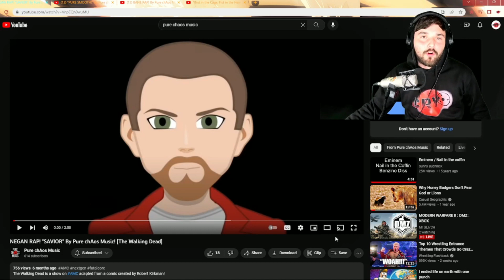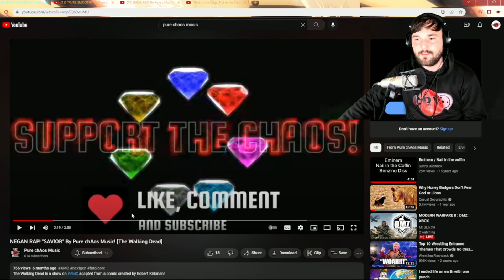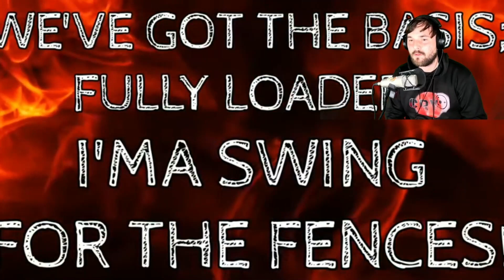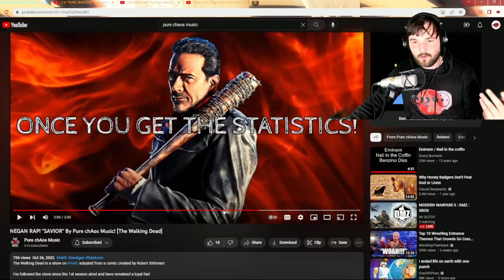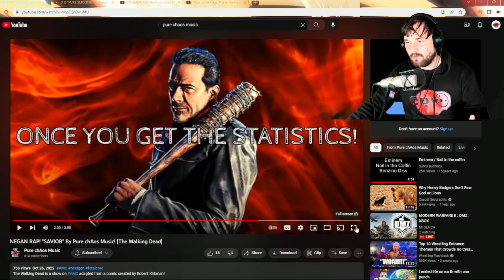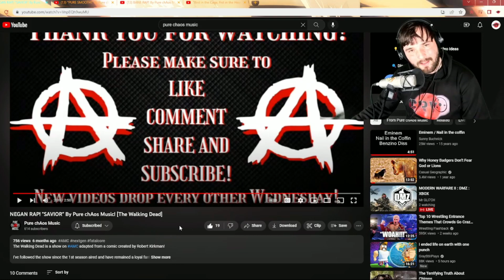NEGAN RAP! REACTION "SAVIOR" By Pure chAos Music! [The Walking Dead]